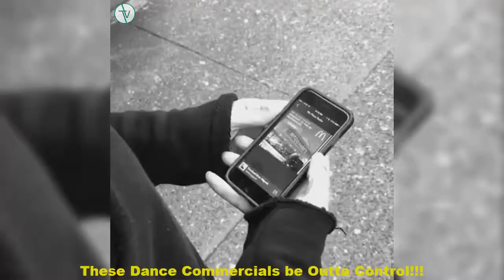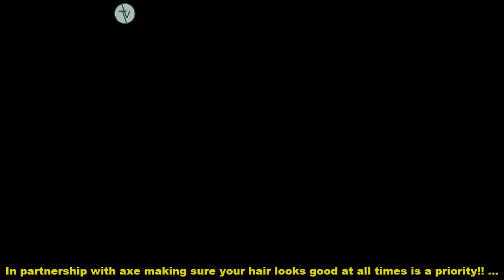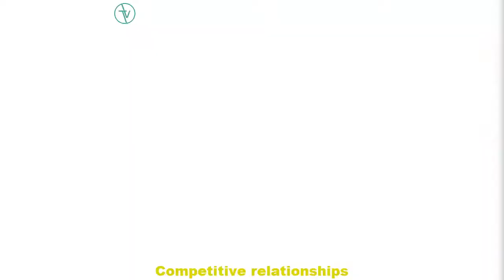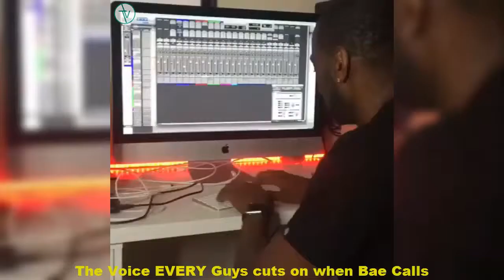Melvin Gregg Vine compilation Funny Melvin Gregg Vines & Instagram Videos